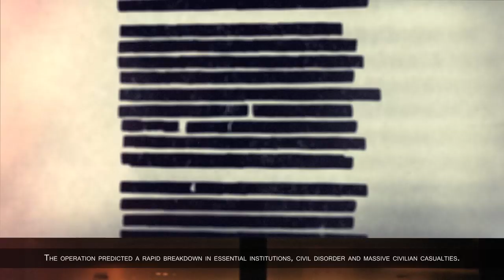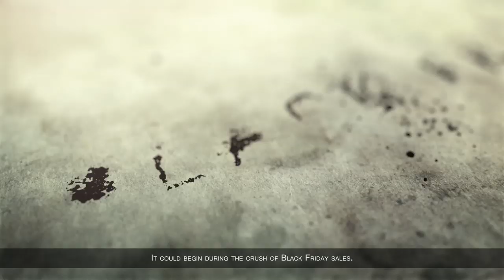Tom Clancy's The Division - E3 Teaser Trailer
Ubisoft have released a teaser trailer for Tom Clancy's The Division